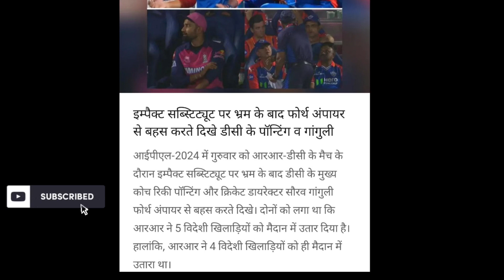DC's Ponting and Ganguly seen arguing with the fourth umpire after confusion over impact substitute.